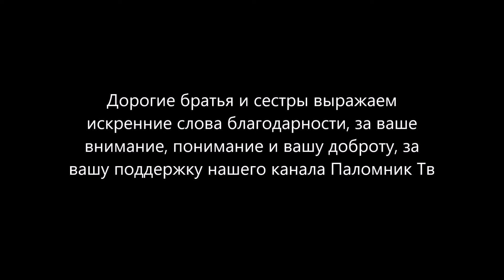Небо начинается с Земли, 2021 - протоиерей Георгий Галахов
01. Небо начинается с Земли 00:00:00
02. Перед Образом Пречистой Богородицы 00:04:14
03. Всем страдальцам (Господи помилуй) 00:07:32
04. Вот бреду я вдоль большой дороги..  00:12:32
05.  Святой блаженной Ксении Петербургской 00:16:24
06. Святитель Николай живет века 00:20:45
07. Песнь о Святом Георгии Победоносце 00:24:44
08. Время 00:28:32
09. Песня о Рязани 00:31:25
10. Серебряный вечер 00:37:15
11. Билет (случай из жизни) 00:41:15
12. О чем молчит глубина 00:44:57
13. Ветер Юго-Востока 00:47:46
14. Наши дети 00:52:16
15. Я рясу надел (стихи прот. Андрея Логвинова) 00:56:31